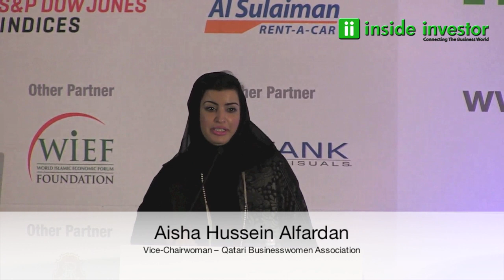Aisha Hussein Alfardan, Al Fardan Group, Welcoming Remarks, Powerladies, IIFA 2012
Inside Investor Forum Asia 2012, Doha, Qatar. Visit insideinvestor.com for the full event